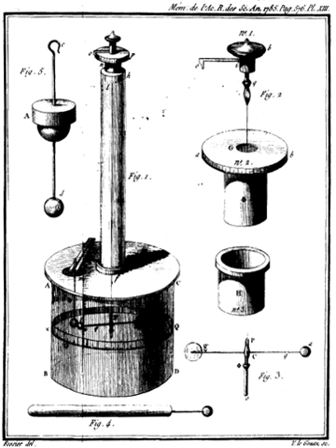Electrostatic force | Wikipedia audio article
00:02:19 1 History
00:07:22 2 The law
00:09:48 2.1 Units
00:10:25 2.2 Electric field
00:11:07 2.3 Coulomb's constant
00:11:32 2.4 Limitations
00:13:31 2.5 Quantum field theory origin
00:13:51 3 Scalar form
00:14:01 4 Vector form
00:16:00 4.1 System of discrete charges
00:18:38 4.2 Continuous charge distribution
00:20:08 5 Simple experiment to verify Coulomb's law
00:36:07 6 Atomic forces
00:37:33 7 See also
00:39:56 8 Notes
00:41:16 9 References
00:41:21 10 External links
00:44:32 r − ri (a vector pointing from charges qi to q).
00:44:40 Continuous charge distribution
00:48:14 Simple experiment to verify Coulomb's law
00:50:30 Atomic forces
00:51:31 See also

- Socrates

SUMMARY
Coulomb's law, or Coulomb's inverse-square law, is a law of physics for quantifying Coulomb's force, or electrostatic force. Electrostatic force is the amount of force with which stationary, electrically charged particles either repel, or attract each other. This force and the law for quantifying it, represent one of the most basic forms of force used in the physical sciences, and were an essential basis to the study and development of the theory and field of classical electromagnetism. The law was first published in 1785 by French physicist Charles-Augustin de Coulomb.In its scalar form, the law is:

          k

            e

                q

                  1

                q

                  2

              r

                2

    {\displaystyle F=k_{e}{\frac {q_{1}q_{2}}{r^{2}}}}
  ,where ke is Coulomb's constant (ke ≈ 9×109 N m2 C−2), q1 and q2 are the signed magnitudes of the charges, and the scalar r is the distance between the charges. The force of the interaction between the charges is attractive if the charges have opposite signs (i.e., F is negative) and repulsive if like-signed (i.e., F is positive).
Being an inverse-square law, the law is analogous to Isaac Newton's inverse-square law of universal gravitation. Coulomb's law can be used to derive Gauss's law, and vice versa. The law has been tested extensively, and all observations have upheld the laws of Newton.